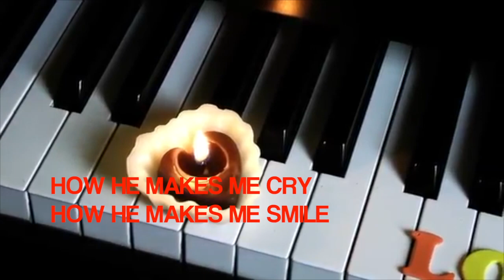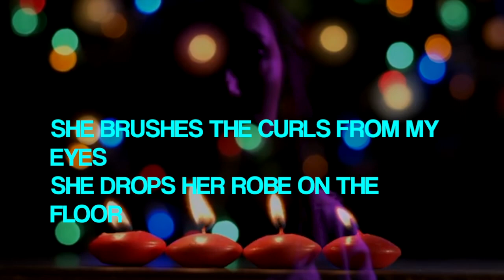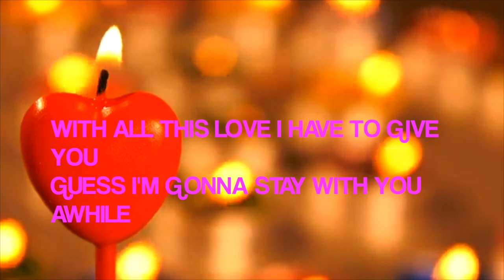Karaoke STAY AWHILE The Bells (male vocals)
... how it makes me quiver, how it makes me smile...